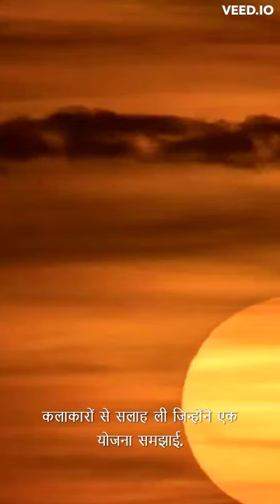History tv 18.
Mesopotamia is known for its towering ruins and impressive engineering feats, but few people know about its forgotten engineering marvel: King Enmebaragesi's Canal.

Standing over 20 feet deep and 1,000 feet long, King Enmebaragesi's Canal was one of the largest and most complex canal projects of its time.Built in the second millennium BC, it was a major transportation route connecting the two halves of the Fertile Crescent.

In this video, we'll reveal King Enmebaragesi's Canal and discuss its importance in Mesopotamian history. We'll also interview experts who are familiar with the canal's architecture and recover archaeological evidence to show you how it was actually used. Comb
Discover the Ancient Story of an Epic Feat of Engineering and Leadership